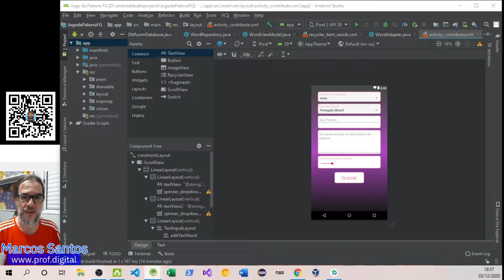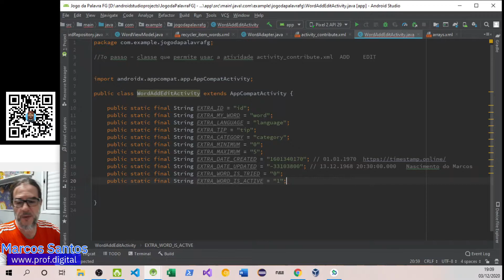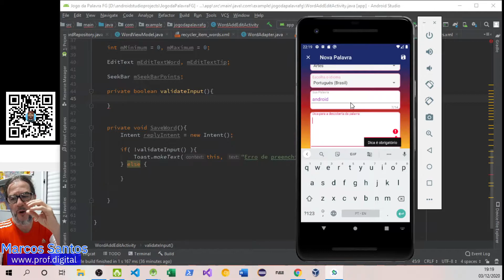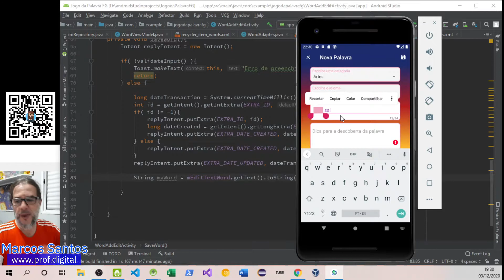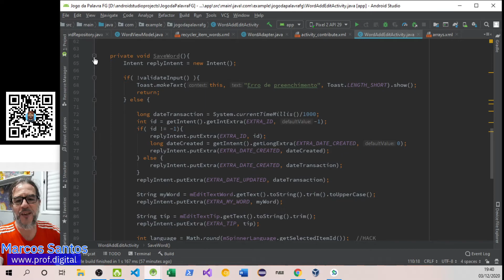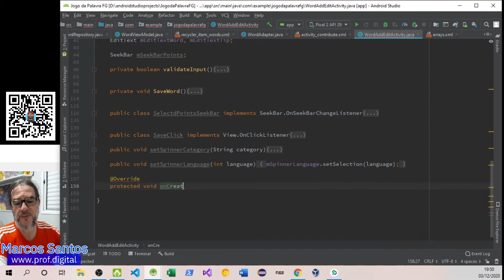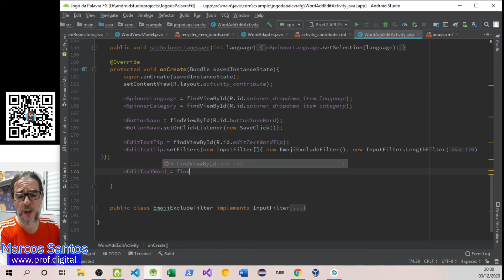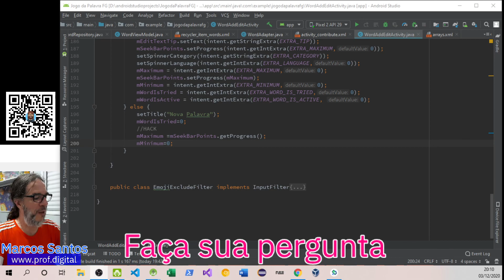Parte 19 - App Encontre a Palavra (PRA2 2020-12-04)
Classe Add e Edit - Filtrar entrada de emojis
Link para os códigos

Me siga no Instagram @1268marcos